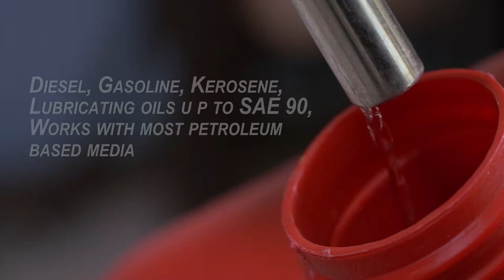TERA PUMP TRD490PAIL - Fast Flow Lever-Action Plated Steel Pail Pump for Heavy Oils Bucket Pump